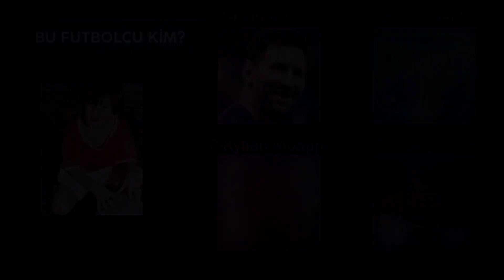Futbol Yıldızlarını Çocukluk Fotoğraflarından Tanıyabilir Misin?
Bir başka video serimizle karşınızdayız. Yine sizlere bazı futbolcuların çocukluk  hallerini vereceğiz ve sizlerden bu çocukların kim olduğunu bulmanızı isteyeceğiz.